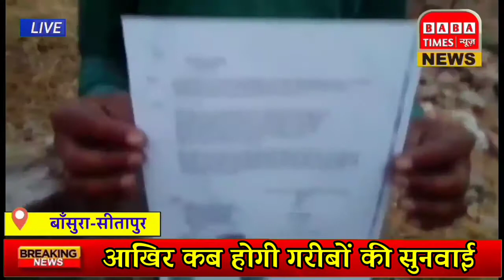रामपुर मथुरा-सीतापुर। बाँसुरा में आवासों के चयन को लेकर हो रहा बंदरबांट, ग्रामीणों ने की शिकायत।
BABA TIMES Live |NEWS। Breaking News | बाबा टाइम्स लाइव | Watch the latest Hindi news on baba times News Channel on YouTube BabaTimes News BabaTimesMedia hindinewschannel Baba Times news | Baba Times | Baba Times News | Baba Times Live | Baba Times News Channel: राष्ट्रीय और प्रादेशिक समाचार चैनलों से दर्शक उत्तर प्रदेश की छोटी-बड़ी खबरों से वंचित रह जाते है। पर अब ऐसा नहीं होगा, क्योंकि अब दिन भर की हर खबर उसी वक्त आप तक पहुंचेगी, उत्तर प्रदेश ही नहीं बल्कि हिन्दुस्थान के सभी जिलों के बारे में भी आपको जानकारी प्राप्त होगी।